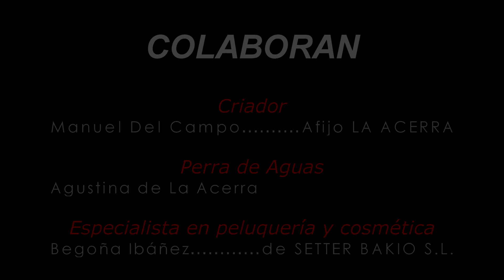PELUQUERÍA DEL PERRO DE AGUA ESPAÑOL - PDAE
Peluquería del Perro de Agua Español.
Realizado por Begoña Ibáñez, especialista en peluquería y cosmética canina.
En este vídeo podrá ver el mantenimiento de los cordones, el baño, el secado y los distintos arreglos para su Perro de Agua Español.